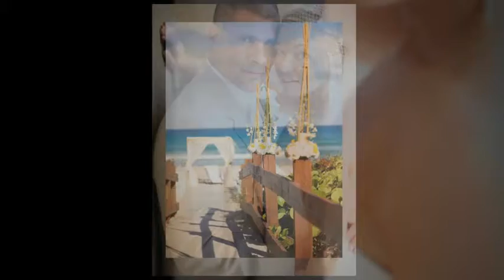Rochester Wedding Photographer- South Florida Wedding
Singer Island Wedding- Tammy and Tony